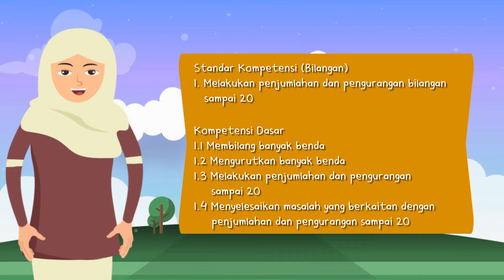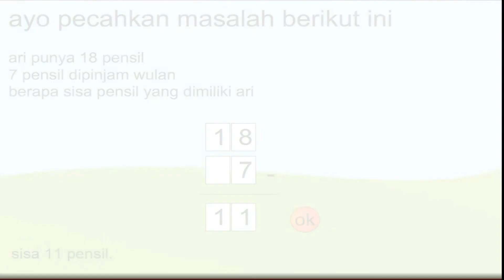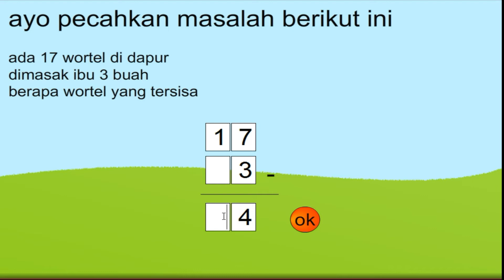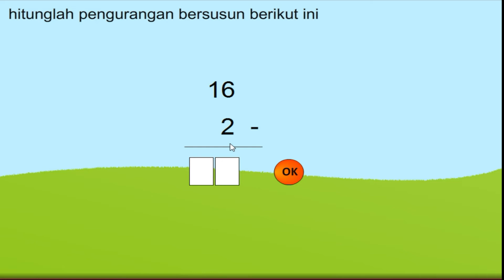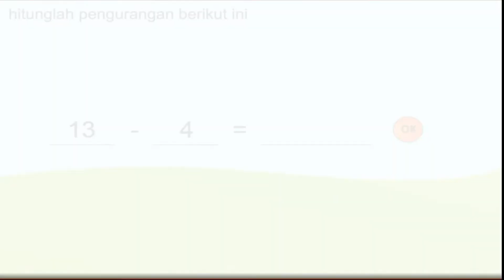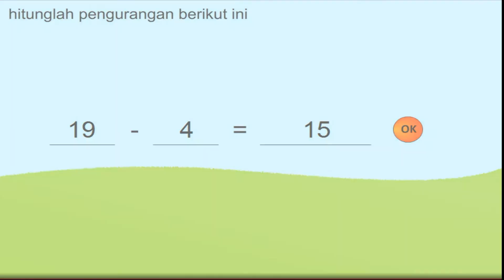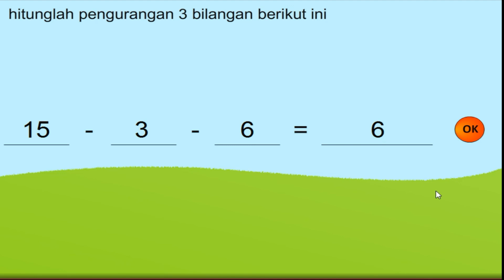11. PENGURANGAN SAMPAI 20 I BELAJAR BERSAMA MATEMATIKA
Apa kabar Teman teman sahabat Channel Islamic K1?
Yuk kita belajar bersama Matematika, kali ini belajar pengurangan sampai 20.

Terima kasih. ^_^

Salam hangat,
Tim Islamic K1